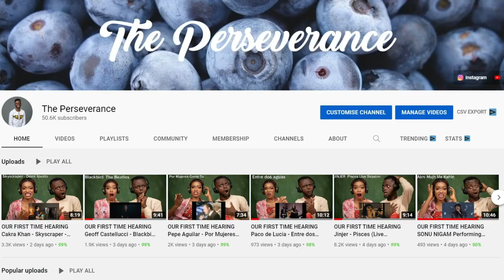Non-Muslims Reacting To 10 Surprising Scientific Miracles In The Quran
1)This video has no negative impact on the original works (It would actually be positive for them)
2)This video is also for teaching purposes.
3)It is positively transformative in nature.
4)I only used bits and pieces of videos to get the point across where necessary.